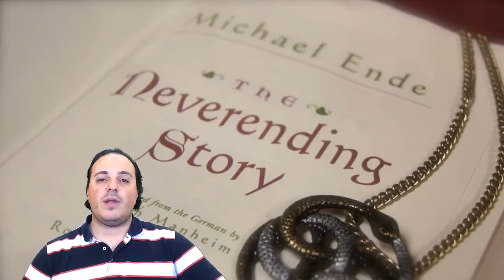Te recomiendo un libro #17 "La historia interminable"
Te recomiendo un libro #17 "La historia interminable" de Michael Ende

Sobre la producción de este vídeo.

Microfono es de condensador por usb marca Samson modelo Go Mic
Pro Webcam Logitech C920 HD
PC: |CPU i7 3770 @ 3.40GHZ| GPU RX460 4g  | 8g RAM DDR3L